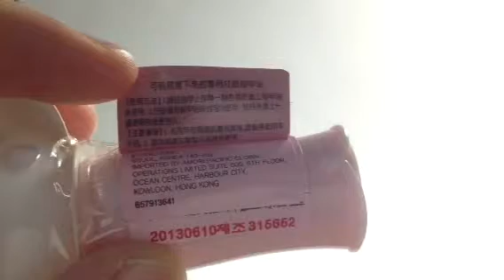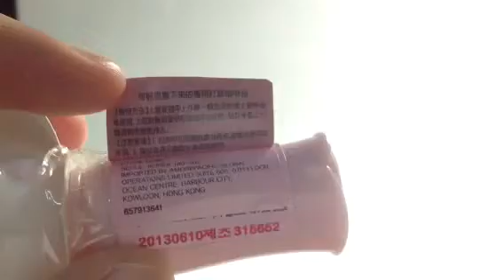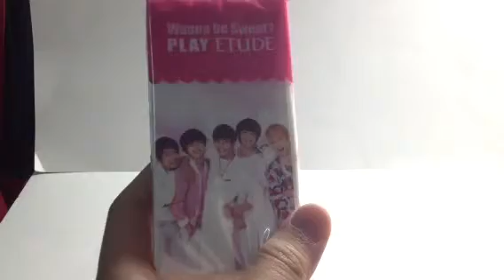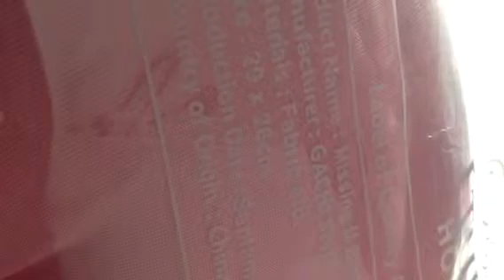8月份敗家Part 3(Etude House, Forever 21)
Etude House
指甲油（底油） $28
Hand Cream (藍色） $60
Hand Cream （粉紅色） $50
Forever 21
戒指 $14.9